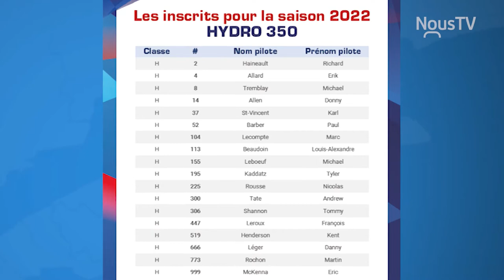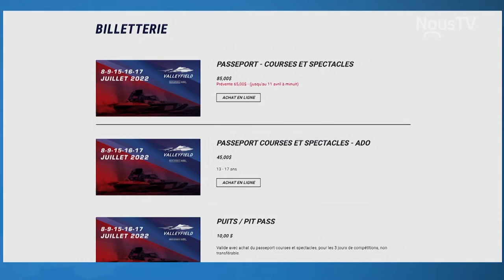Connecté Valleyfield - Une programmation ambitieuse pour le retour des Régates de Valleyfield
Après deux années d’absence, les Régates de Valleyfield reviendront animer le parc Delpha-Sauvé pour une 82e édition en juillet prochain. L'organisation présente une programmation artistique ambitieuse et quelques nouveautés dans les courses.